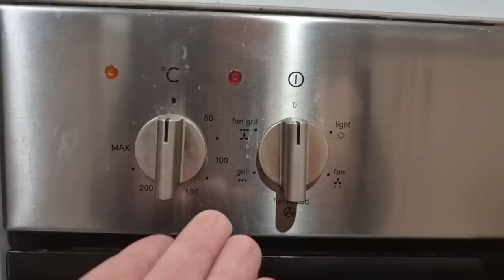The Tool That Changed the Gold Rush | Why Did The Gold Rush Miners Use These?